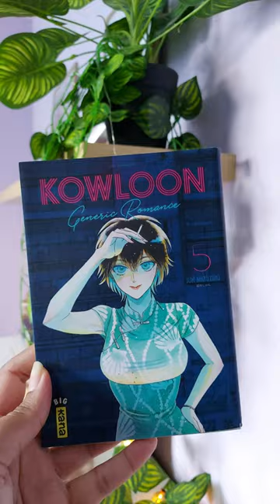Manga : Kowloon Generic Romance